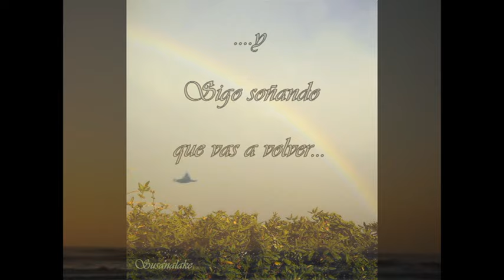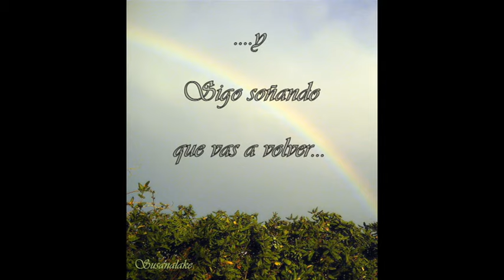♥♥Sigo soñando que vas a volver♥♥...♥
Te sigo soñando que vas a volver..
El amor todo lo puede , lo cree y lo soporta...
.♥.Versión Completa y audio mejorado
version completa  en ♪♥

El Amor todo lo puede .♥ y ... La esperanza nunca muere
Felices Dias de los enamorados los 365 días del año
Cariños♥
Susana

Love can do anything! Hope never dies
Happy Valentine's Days, 365 days a year
Cariños♥
Susana ♥♪♪♪♥
Te busco en la noche
te encuentro entre sueños
te advierto que traigo desnudos:el alma y el cuerpo...
Anclada en tus manos
me gasto en tus besos
no hay nada, ni el aire más puro se cuela tan dentro...

...y vamos volando sin alas
... y vamos restando silencios
...si no me despiertas...te debo este sueño...

OH...a la luz del amanecer
me voy despertando y sigo soñando de tanto querer
me quedo este sueño y soñando que vas a volver

Le vamos robando
trocitos al tiempo
y así comprendemos lo mucho que vale un momento...
Sentada en el aire
colgados del viento
miramos el mundo que es distinto si tu no estas dentro...

Intérprete: Rosana